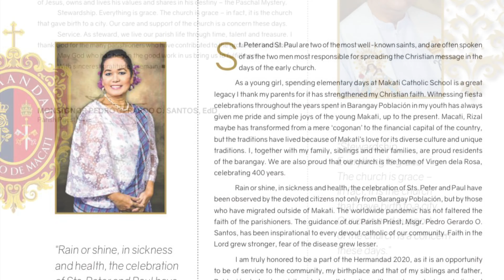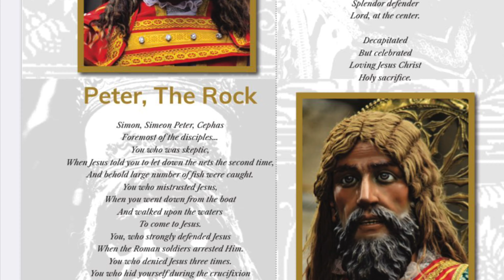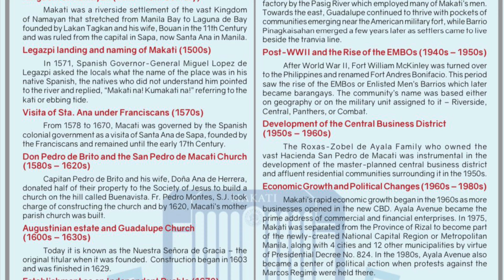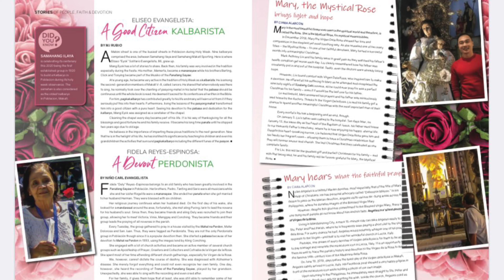Huwag Kang Mangamba by Nichk Pelaez ( featuring the 400th Year Celebrations of SPPPC Magazine )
One of my favorite Gospel songs, Huwag kang Mangamba, seek HIM!.

The song features the content of the 400th Year Celebrations Souvenir Magazine of Sts Peter and Paul Parish Church  produced by Hermandad 2020.

This song is dedicated to the 400th Year Celebrations of Sts Peter and Paul Parish Church in Poblacion, Makati.

And to my co-Hermandad 2020:
Mong S. Canizares
Elizabeth Recio
Angie Dollete Raymundo
Tess Vicente Rosario
Ron Yacat
Edwin Samarista
Chris Estrella

Thanks to Khevin Scott Abarquez Almario for the accompaniment, tenor and bass!